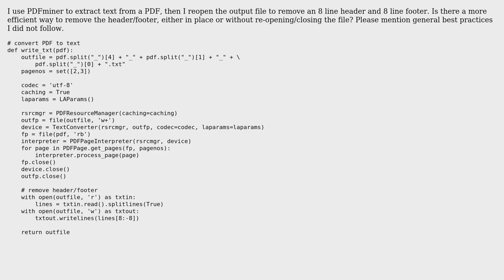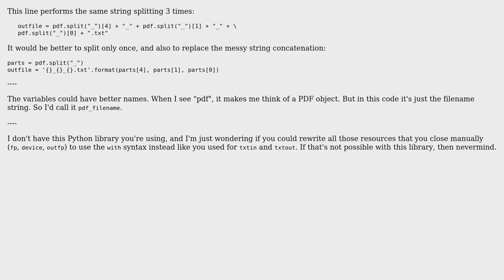Removing a header and footer from text output with PDFminer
With thanks & praise to God, and with thanks to the many people who have made this project possible! | Content (except music & images) licensed under CC BY-SA | Music | Images & others | With thanks to user plieb user janos user Jamal and the Stack Exchange Network Trademarks are property of their respective owners. You are responsible for your own actions.